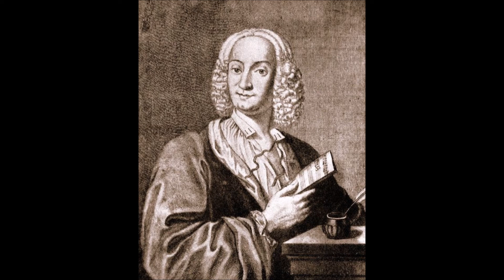Antonio Vivaldi: The Four Seasons, Op. 8, "Spring" (1718-1720), by the Wichita Symphony Orchestra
The Four Seasons (Italian: Le quattro stagioni) is a group of four violin concertos by Italian composer Antonio Vivaldi, each of which gives musical expression to a season of the year. These were composed around 1718−1720, when Vivaldi was the court chapel master in Mantua. They were published in 1725 in Amsterdam, together with eight additional concerti, as Il cimento dell'armonia e dell'inventione (The Contest Between Harmony and Invention).

The Four Seasons is the best known of Vivaldi's works. Though three of the concerti are wholly original, the first, "Spring", borrows patterns from a sinfonia in the first act of Vivaldi's contemporaneous opera Il Giustino. The inspiration for the concertos is not the countryside around Mantua, as initially supposed, where Vivaldi was living at the time, since according to Karl Heller they could have been written as early as 1716–1717, while Vivaldi was engaged with the court of Mantua only in 1718.

They were a revolution in musical conception: in them Vivaldi represented flowing creeks, singing birds (of different species, each specifically characterized), a shepherd and his barking dog, buzzing flies, storms, drunken dancers, hunting parties from both the hunters' and the prey's point of view, frozen landscapes, and warm winter fires.

Unusual for the period, Vivaldi published the concerti with accompanying sonnets (possibly written by the composer himself) that elucidated what it was in the spirit of each season that his music was intended to evoke. The concerti therefore stand as one of the earliest and most detailed examples of what would come to be called program music—in other words, music with a narrative element. Vivaldi took great pains to relate his music to the texts of the poems, translating the poetic lines themselves directly into the music on the page. For example, in the middle section of "Spring", when the goatherd sleeps, his barking dog can be heard in the viola section. The music is elsewhere similarly evocative of other natural sounds. Vivaldi divided each concerto into three movements (fast–slow–fast), and, likewise, each linked sonnet into three sections.